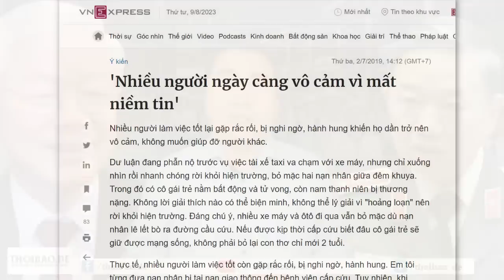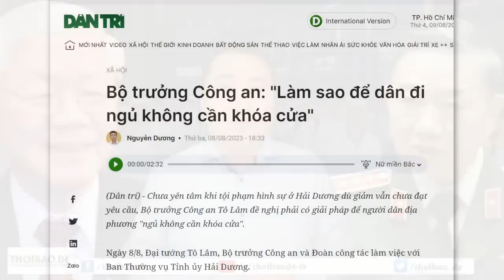Thưa Bộ trưởng Tô, lẽ nào ngài dùng hàng đá?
Muốn người dân ngủ không cần khóa cửa, thì trước hết, phải loại bỏ Đảng Cộng sản. Khi nào không còn Cộng sản, đất nước có dân chủ thực sự, thì lòng tin giữa con người với nhau mới dần được khôi phục và củng cố. Mà nếu Cộng sản có bị loại, thì để rửa hết những thứ bẩn thỉu mà Cộng sản để lại, có khi phải mất cả trăm năm.